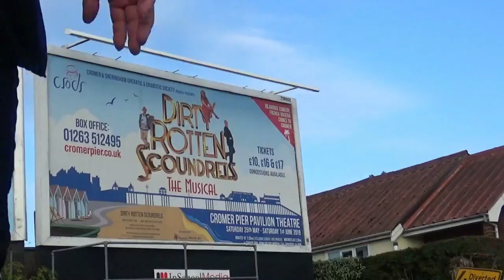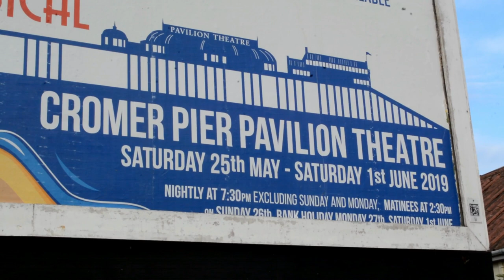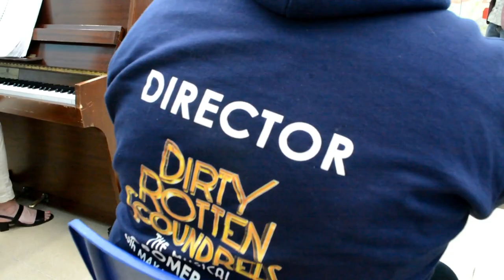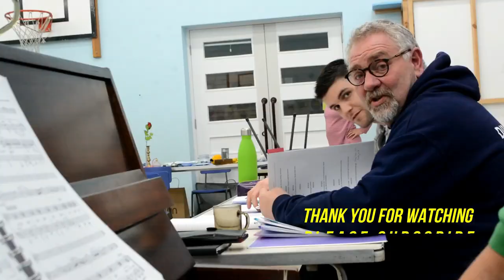Cromer and Sheringham Operatic and Dramatic Society next big show on Cromer Pier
It was an absolute pleasure to attend a complete show rehearsal run through, for Cromer and Sheringham operatic and dramatic society's next big show. 'Dirty Rotten Scoundrels' The musical, was adapted from the 1988 American comedy film directed by Frank Oz and starring Steve Martin, Michael Caine and Glenne Headly. If you've seen the film and loved it then you won't be disappointed with this fabulous show, it's hilarious with a very strong cast. Show director, Martin Rodwell has come up with another winner. Months of work has proved fruitful and Norfolk theatre goers are in for a treat. I am so proud of my award winning theatrical family and overjoyed to have a very small part in the show. I managed to capture some behind the scenes footage to give you a small taster of what's in store. It's going to be monster on stage and I forecast tickets selling out once more so please book now if you want to see it. The show runs from May 25 to June 1, 2019 at Cromer Pier's Pavilion Theatre, with both evening performances and matinees.

Big thank you to the talented people who provide music for creators